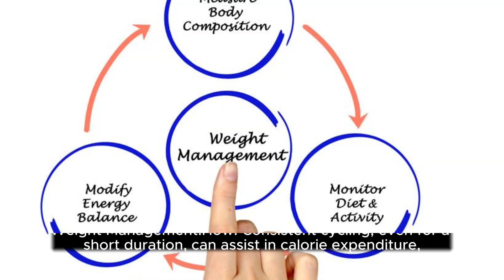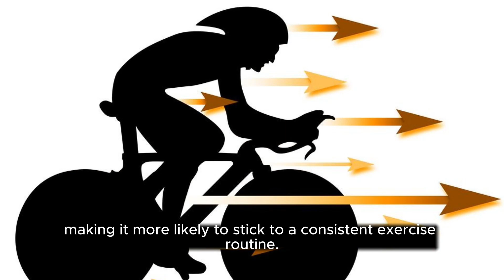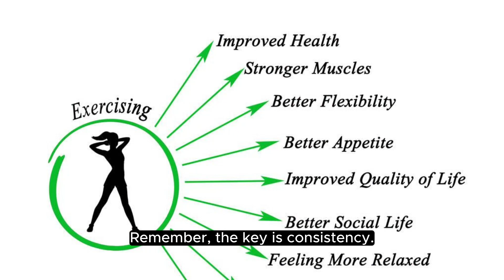Transform Your Health in Just 5 Minutes a Day: The Surprising Benefits of Daily Cycling#SubscribeNow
🌟 Ready for a positive change in just 5 minutes a day? 🌟 Discover the incredible benefits of daily cycling in our latest video, "Transform Your Health in Just 5 Minutes a Day: The Surprising Benefits of Daily Cycling! 🚴‍♂️💪" Short on time? No problem! We unveil how a brief cycling session can elevate your cardiovascular health, boost your mood, and contribute to overall well-being. Whether you're a fitness enthusiast or just getting started, this quick and effective routine fits seamlessly into your busy schedule. 🎥✨ CyclingBenefits QuickWorkouts HealthAndFitness FitnessMotivation DailyCycling WellnessJourney SubscribeNow HealthyHabits TransformYourLife"